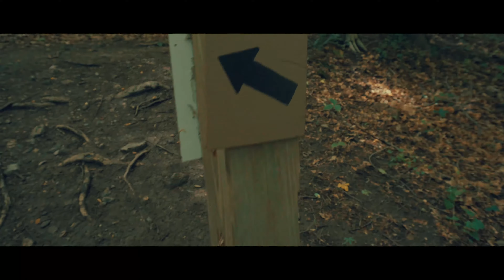A Hike through Patapsco // Sony a6300 4K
Took my a6300 out to Patapsco Valley State Park in Maryland. A mixture of 4K and 1080p 120fps footage.

Sony a6300
16-50mm kit lens
Stabilizer
S-log 3